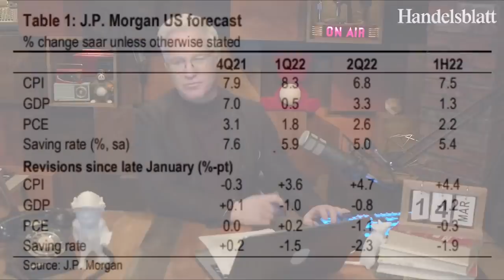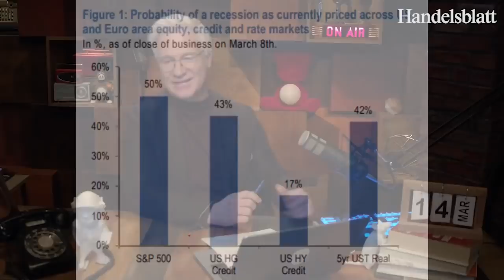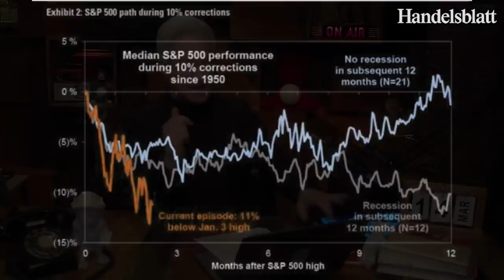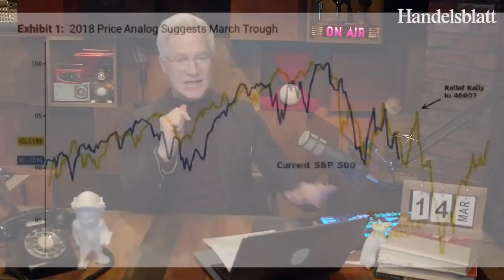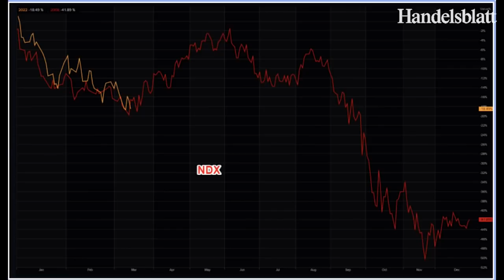US-Börsenexperte Koch: „Das Ende der Talfahrt an der Wall Street ist noch nicht vorbei“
Die steigende Inflation verstärkt die Sorge an der Wall Street vor einer schwerwiegenden US-Rezession. Markus Koch analysiert die Börsenlage zum Wochenstart.